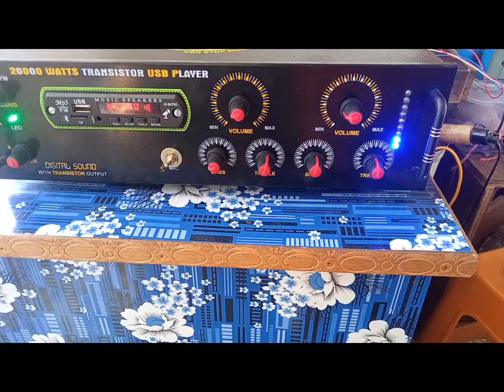বাড়িতে বাজানোৱ ডেক প্ৰয়োজনে যোগাযোগ কৱুন 6295986463 নম্বরে